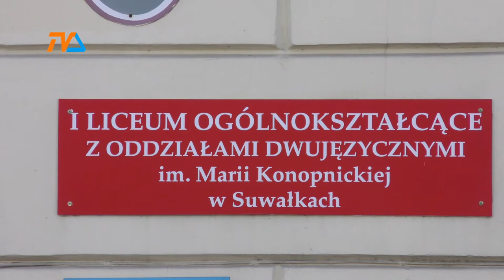Mnóstwo miejsc w szkołach ponadpodstawowych |TVSUWAŁKI